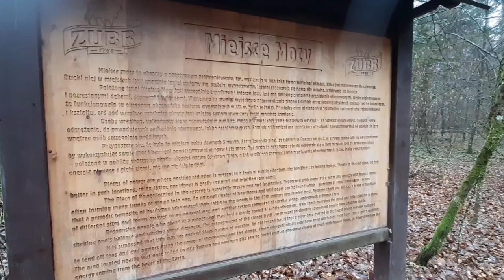Miejsce Mocy. Puszcza Białowieska. Podlasie, jesień 2022